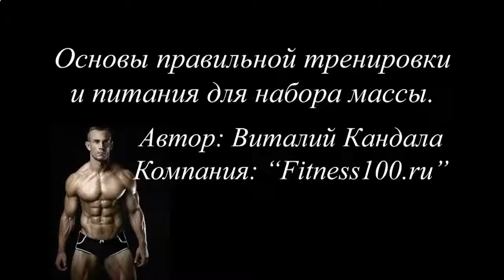КАК БЫСТРО НАКАЧАТЬ ПРЕСС В ДОМАШНИХ УСЛОВИЯХ МУЖЧИНЕ